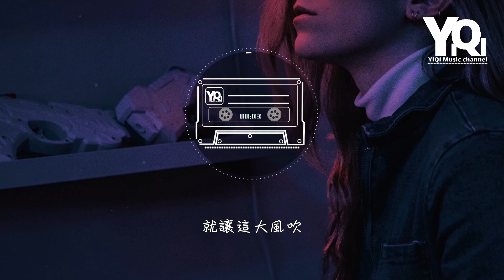夢涵 - 愛的暴風雨 ài de bào fēng yǔ（粵語版）『就讓這大風吹 一直吹吹呀吹，在暴風中的雨 因愛她在流淚。』【動態歌詞Lyrics】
演唱：夢涵
原唱：朱克
作詞：田池仁
作曲：任帥兵
編曲：路野

Song：ài de bào fēng yǔ
Singer： Mèng hán

就讓這大風吹
一直吹吹呀吹
吹呀吹

夜涼漸冷心似水
因她走了極空虛
當天的好早已經
變唏與噓心死了或許
（心死了或許）

亦曾共對崎與嶇
轉身竟說實太累
她輕輕講請放手
愛得太深我 彷佛有罪

就讓這大風吹
一直吹吹呀吹
在暴風中的雨
因愛她在流淚
獨自鎖於這孤單
痛苦的廢墟
才明白已失去

就讓這大風吹
一直吹吹呀吹
在暴風中的雨
是誰在掉眼淚
舊事一早告吹
怎去追不要追
於掙扎後離去

夜涼漸冷心似水
因她走了極空虛
當天的好早已經
（心死了或許）

亦曾共對崎與嶇
轉身竟說實太累
她輕輕講請放手

就讓這大風吹
一直吹吹呀吹
在暴風中的雨
因愛她在流淚
獨自鎖於這孤單
痛苦的廢墟
才明白已失去

就讓這大風吹
一直吹吹呀吹
在暴風中的雨
是誰在掉眼淚
舊事一早告吹
怎去追不要追
於掙扎後離去

就讓這大風吹
一直吹吹呀吹
在暴風中的雨
因愛她在流淚
獨自鎖於這孤單
痛苦的廢墟
才明白已失去

就讓這大風吹
一直吹吹呀吹
在暴風中的雨
是誰在掉眼淚
舊事一早告吹
怎去追不要追
於掙扎後離去

就讓這大風吹
一直吹吹呀吹
吹呀吹
吹呀吹

製作人：李九鳴
監製：張加
吉他：路野
和聲：姚斯婷、李九鳴
設計：溫德飛
錄音助理：朱合理
錄音、混音：張加
OP：919 Music Group Co.,Ltd